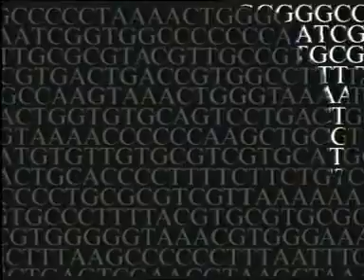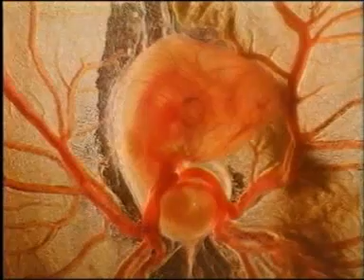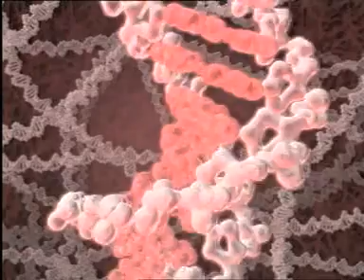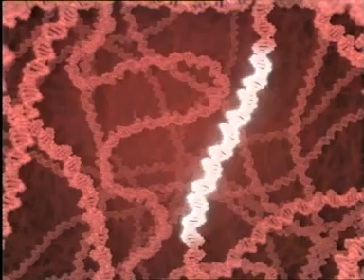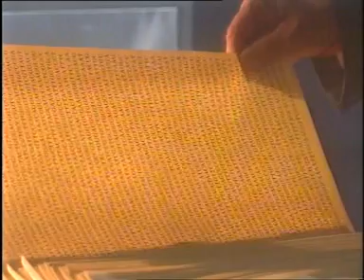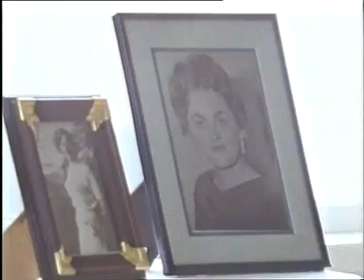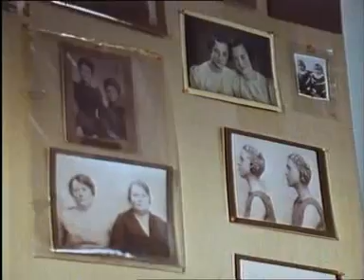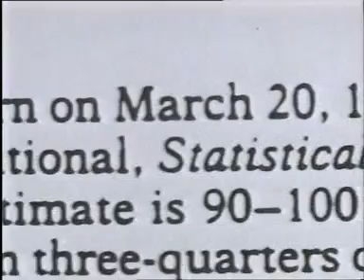د. مصطفى محمود - العلم والإيمان - الشريط الوراثي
برنامج العلم والإيمان للدكتور / مصطفى محمود
صوت القاهرة للصوتيات والمرئيات
 sono cairo